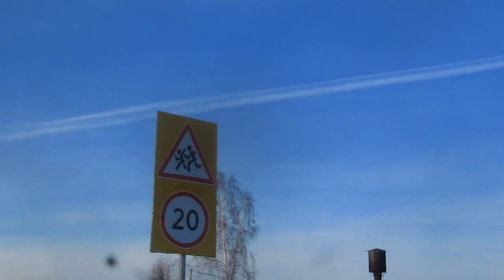ЁжЖЖ 19.03.22 Глюк матрицы на день рождения меня и Весты, Родовые кедры, Мякиш, и начало таянья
youtu.be/bw3v_WAHk7U

1. Cloudjumper - Memories of Snow - Winds in fall 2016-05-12T10:29:11 Electronic

2. Cloudjumper - Memories of Snow - A day above the clouds 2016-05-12T10:29:52 Electronic

Доброго здравия желаю!

Я автор канала на котором вы найдёте много всего интересного и познавательного
Расследования банковских и политических обманов;
Деревенские влоги, праздники и концерты в клубе;
Распаковки, сборки и ремонты разной электроники;
Мои тусовки, походы, музыкальные клипы и мульты;

Продаётся дом с подсобным хозяйством и гектарным приусадебным участком в деревне Байкал. Дом и участок в собственности. Дом площадью 62.3кв.м. 4 комнаты.

Дом, сени, летник, баня и хозпостройки из бревенчатого сруба. Дом и летник изнутри оштукатурены. В доме есть водопровод, канализация, туалет. Отопление печное водяное, в систему залит тосол. Печь с котлами, двумя духовками и плитой совмещена с русской печью. В летнике тоже печь с плитой и духовкой. Во дворе имеются 4 сарая, баня, дровня, углярка, навес, 3 туалета и теплица. Железный гараж с пристройкой и погребом. Ещё погреба за гаражом, в летнике, под навесом и на гектаре. Также в доме под каждой комнатой вырыты 4 котлована.

Вокруг дома обильные посадки цветов и ягод- черёмуха, ярга, боярка, калина, рябина, малина, смородины, крыжовник, вишня, ранетки, яблоки, облепиха. Рядом с домом в ограде два кедра.

Гектарный участок земли заканчивается выходом в берёзовый лес, богатый грибами (боровики, лисички, грузди, сыроежки), ягодами (костяника, земляника, малина, черёмуха) и дичью (зайцы, лисы, олени), недалеко кедровник и родники. В деревне есть 2 пруда для рыбалки, несколько км. на север ещё озёра, на запад близко излучина Оби (Бибеево).

Место на возвышенности 210м над уровнем моря, поэтому безопасно при любых наводнениях и лучше прогревается- южный склон самой высокой точки в радиусе 150км от Новосибирска. Всё на 2-3 недели всходит раньше и мёрзнет позже, чем у живущих ниже. Окружено лесом- меньше ветров, и очень удобно для заведения пасеки, есть несколько местных пасечников. Участок был выровнен террасами-грядами под пермакультурное земледелие- для удержания плодородного слоя и осадков.

В деревне имеется своя пилорама, дровозаготовки, школа, детсад, клуб, библиотека, дискотека, почта, 4 магазина, акушеро-фельдшерский пункт, сельсовет, кочегарка, механизаторы. В Бибеево промышленная пилорама и карьер- щебень, песок. Цифровое ТВ от телестанции Радуга. Интернет 3G и 4G до 12мбит.

Соседний дом тоже продаётся, ещё 3 хозяйства с краю улицы недавно скупили.

До трассы М-53 Новосибирск-Томск 12км, до Болотного 40км, до Новосибирска 120км. От Бибеево до Болотного и назад через деревню дважды в сутки ходит автобус №6. Такси до Байкала 500руб. До станции Болотная каждые 3 часа ходит электричка от Главного.

Дом будет интересен экопоселенцам, и под поместье тем, кому сложно в это кризисное время прожить в городе при постоянном подорожании продуктов, услуг, налогов. А возможно и военном обострении.

Хозяйство мной искалось и покупалось под самообезпеченное родовое поместье в чистой природе подальше от токсикомании городов, трасс, ЖД путей, промышленных предприятий, газо/нефтемагистралей, радиоактивных захоронений и полигонов.